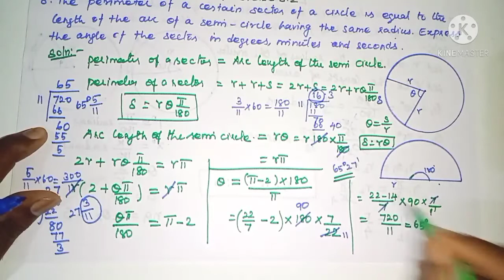TN 11th maths|Exercise 3.2 Q.no.8|Chapter 3|Trigonometry|Tamilnadu syllabus|11th maths in tamil